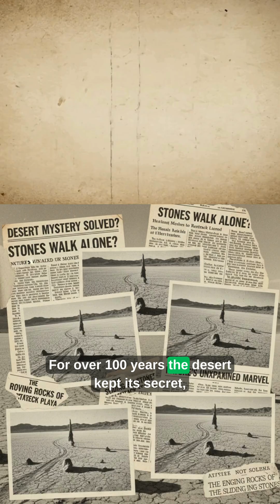Walking Stones | Death Valley | Solved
In California’s Death Valley, giant stones slide across the desert… completely on their own.
For over 100 years, no one ever saw them move — only the long, carved trails they left behind.

In this video, we explore how this strange phenomenon finally got solved in 2014:
a rare mix of rain, freezing nights, thin ice sheets, and a gentle desert breeze.

Is ice really the full explanation?
Or is there still something we haven’t discovered?

👇 Tell me your theory in the comments!